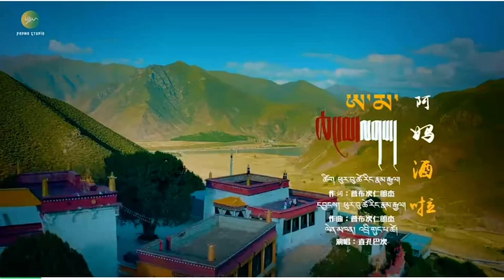Tibetan Song- གཞས་པ། འབྲི་གུང་པ་ཚེ། བོད་གཞས་སྐྱར་ལེན། ༼ཨ་མ་ཆང་མ་ལགས།༽